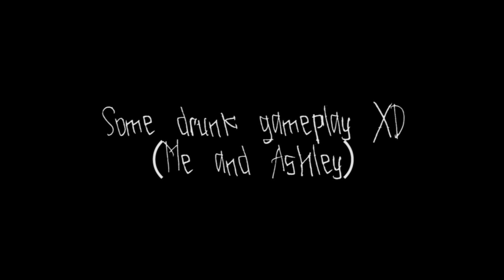REEEEE BY RAAARAAA!!! [2]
REEEEEEEEEE!!!
Dbd with my friends :)

Video is made for laughter, Enjoy!